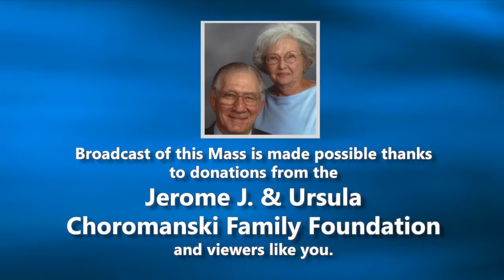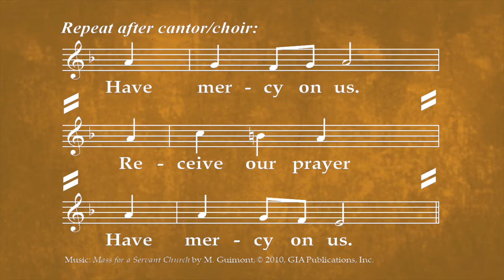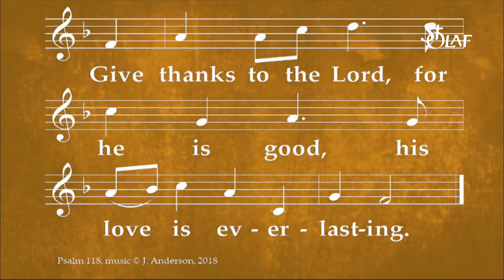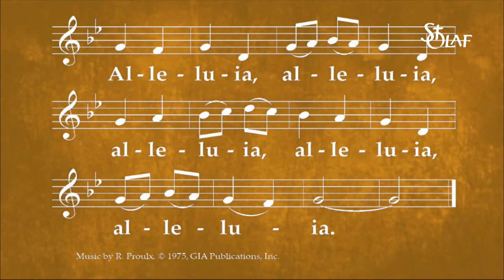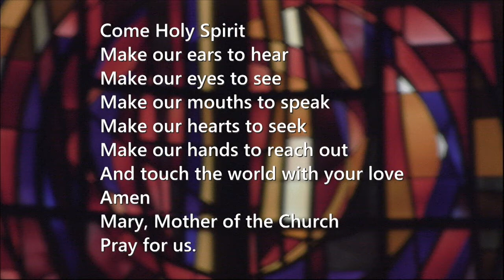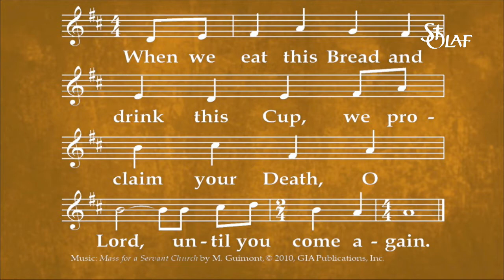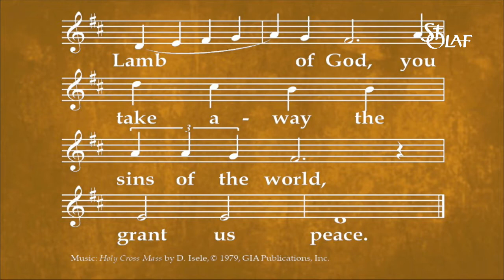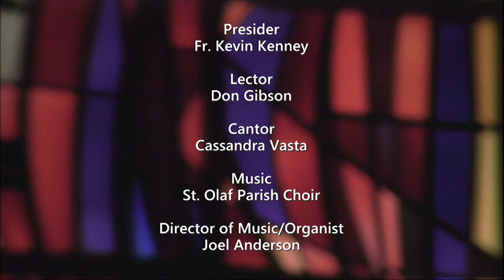Saint Olaf Church - Sunday Mass - April 24, 2022